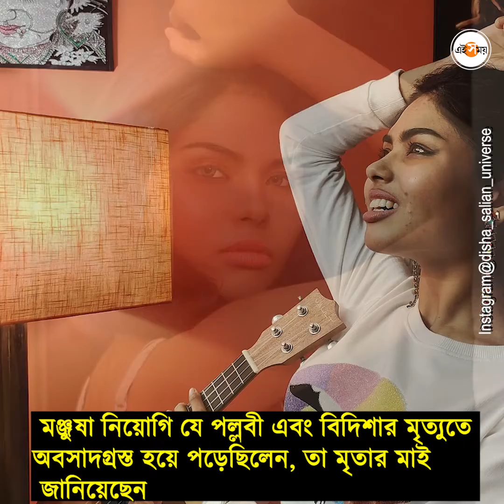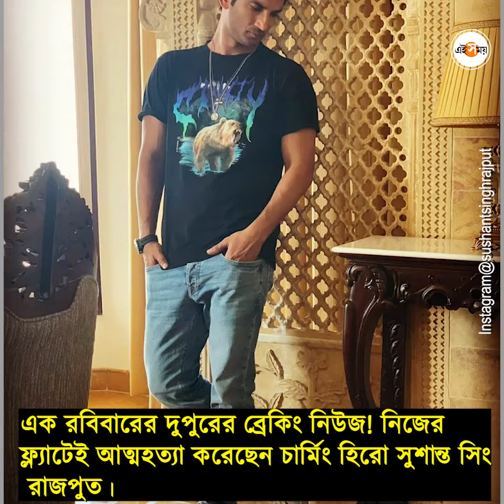সুশান্ত সিং রাজপুত ও বলিউডের মৃত্যু মিছিল| Sushant Singh Rajput| Disha Salian| Bollywood Deaths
মাত্র ১২ দিনের মধ্যে বাংলা টেলিভিশন ও গ্ল্যামার দুনিয়ার তিন নায়িকা মৃত্যুকে বরণ করে নিয়েছেন।
এই তিন জনের মধ্যে আবার যোগাযোগও ছিল।
মঞ্জুষা নিয়োগি যে পল্লবী এবং বিদিশার মৃত্যুতে অবসাদগ্রস্ত হয়ে পড়েছিলেন, তা মৃতার মাই জানিয়েছেন
কিন্তু এমন ঘটনা কি বিচ্ছিন্ন? একেবারেই নয়।
মাত্র বছর দুয়েক আগে একটু ফিরে যান। তাহলে বুঝবেন একজনের আত্মহত্যা কীভাবে রিপল এফেক্ট তৈরি করে!
ঠিক যেমনটা হয়েছিল ২০২০ সালে। তখন ঘোর লকডাউন। সারা দেশ স্তব্ধ, আতঙ্কিত কোভিড নিয়ে।